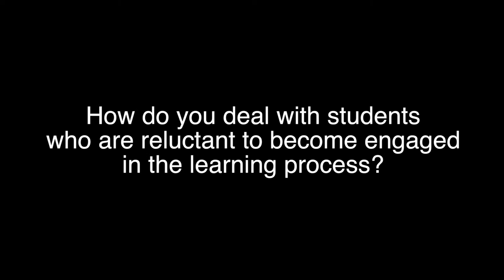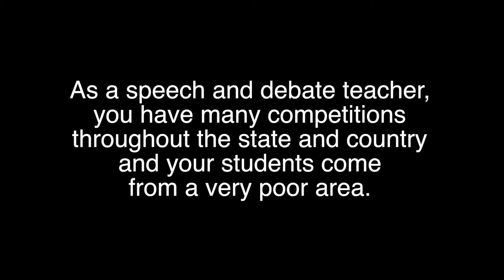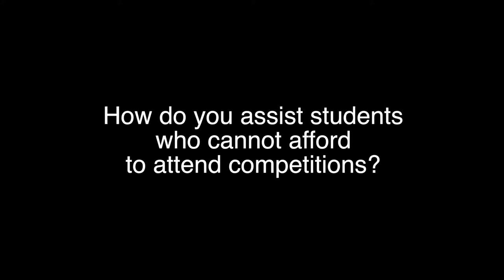Tommie Lindsey: why I still enjoy teaching after all these years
Tommie Lindsey is a speech/debate teacher from James Logan High School  in Union City, CA and is a 2015 Carlston family Foundation award winner.

Tommie Lindsey addresses the following questions:

1. Why do you think your still enjoy teaching after all these years?

2. How do you deal with students who are reluctant to become engaged in the learning process?

3. As a speech and debate teacher, you have many competitions throughout the state and country and your students come from a very poor area. How do you assist students who can not afford the competitions?

The Carlston Family Foundation seeks to challenge all Americans to engage in addressing the critical issues surrounding the level of education in our country.

Our program endeavors to find those educators, who by their own example, demonstrate the value of knowledge through their commitment to their students' academic successes, and to encourage other educators to simulate these successful teaching patterns.

All of our award-winning teachers are brought to our attention by former students who are successful in their academic and life pursuits.

These students tell us that they would not be where they are today without the teaching, mentoring and friendship of their teachers.